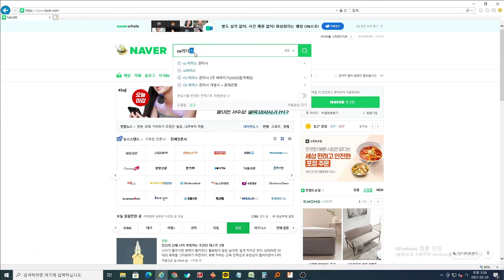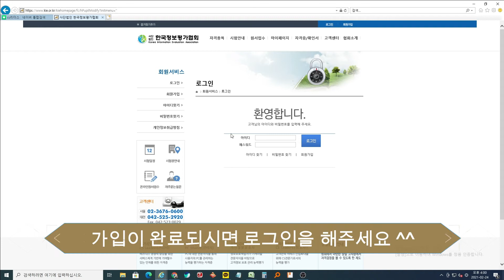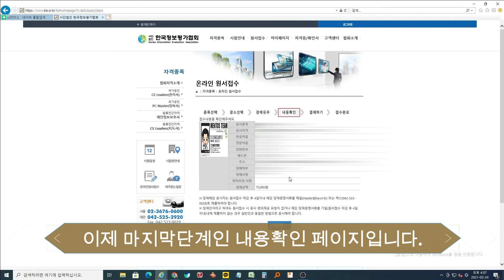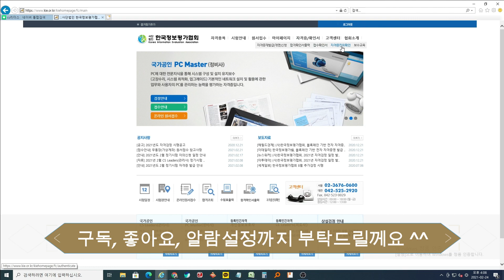CS리더스관리사 자격증 접수방법 1분이면 다 할수있다!?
안녕하세요 프리패스 `프`쌤입니다.
오늘은 CS리더스관리사 자격증 접수처와
접수방법에 대하여 알아보았습니다.

자격증 접수처 부터, 시험정보, 접수방법 까지,
한눈에 보기쉽게 정리해 뒀으니
자격증 접수에 어려움을 가지고 계신분들~
이제 걱정은 그만! 영상을 참고해서 접수해보세요^^

부탁드릴께요 ~ :)